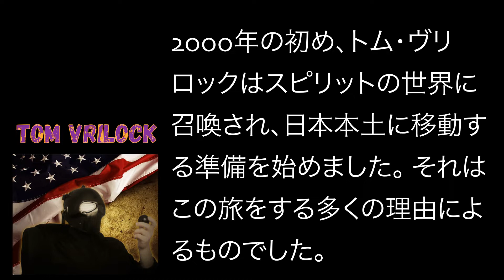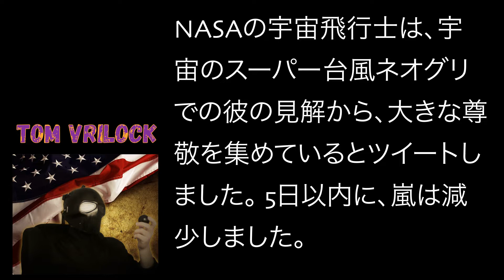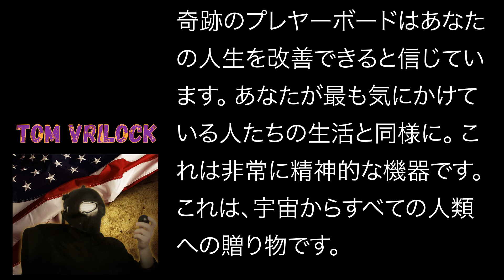トム・ヴリロック、サイオニクス祈りのプレヤーボード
Hello, I’m Tom Vrilock! Allow me to tell you a true tale of a most mystical land, an ancient land, and one that is filled with the life-force aplenty, and many wondrous and wise spirits which replenish the vital breath of the land and sea.

Now, come with me into the magical world!

こんにちは、トム・ヴリロックです！ 最も神秘的な土地、古代の土地、そして生命力に満ちた土地、そして陸と海の生命の息吹を補充する多くの不思議で賢い霊の真実の物語を話させて下さい。

さあ、魔法の世界に一緒に来てください！

(Psionics and the Miraculous Prayer Board with Tom Vrilock.: This is a self interview in English, and the film is presented with subtitles in Japanese. The magical world of psionics with spiritual leader Tom Vrilock awaits you!)
（サイオニックス とトム・ヴリロックによる奇跡のプレイヤーボード。これは英語での自己インタビューであり、動画には日本語の字幕が付いています。精神的なリーダートム・ヴリロックとのサイオニックスの魔法の世界があなたを待っています！）